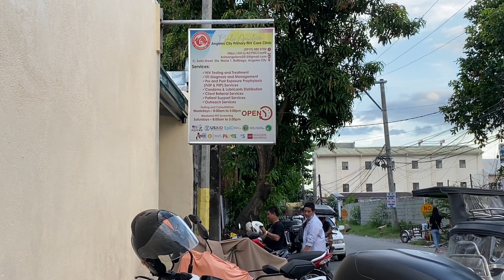Friend Rides Her Trike | Angeles City, Philippines | Would You Hire Her For Your Ride?| Tour Anyone?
My Friend Taking her trike through the town to get to her appointment for the day. How is her driving?   I think she done a damn good job probably better driving then me for sure through this busy town and crazy drivers.

Her video here going through Angeles city.

Thanks again